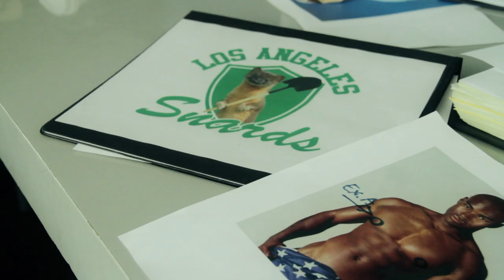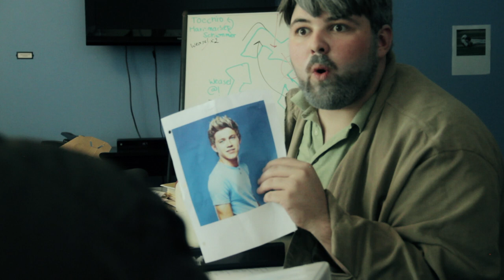What Sports Sound Like to Non-Sports Fans (Moneyball Parody) - Charney Comedy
Whoa! The politics of splorts sure can be mesmerizing.

Dave Pilson

"Money Weasel" Credits:

Director: Dave Reynolds
Director of Photography: Anthony Tocchio
Editor: Anthony Tocchio
Producer: Jack Denny
Production Design: Chelsea Lawrence and Sydney Morin

Follow our Facebook and Twitter for updates on new content and live performances in the LA area.